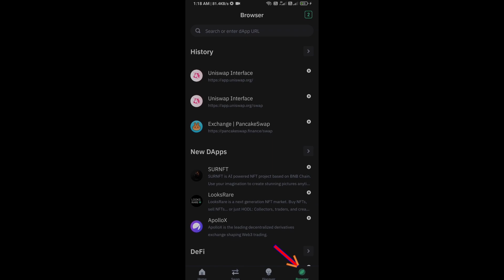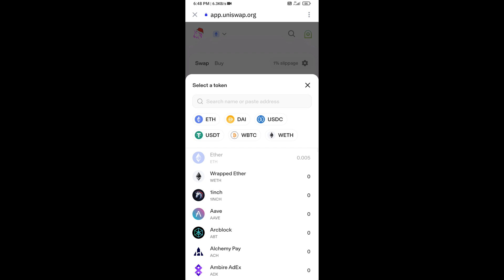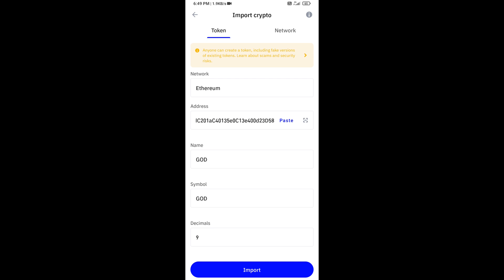How to Buy God Coin (GOD) Token On Trust Wallet Using UniSwap Exchange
In this video, I will share with you where we can buy God Coin (GOD) Token.